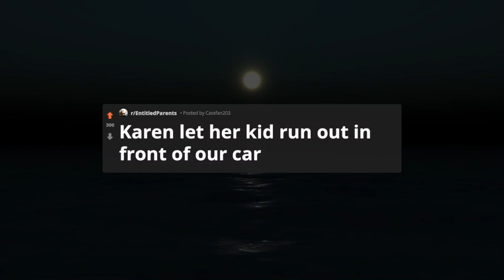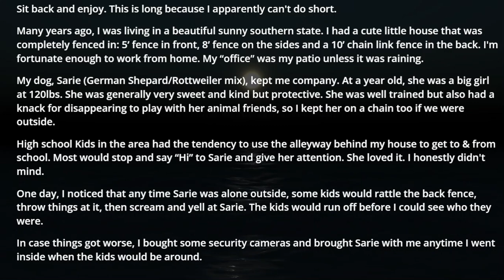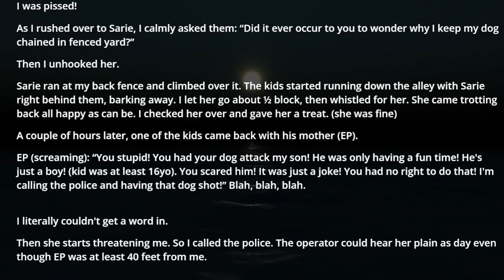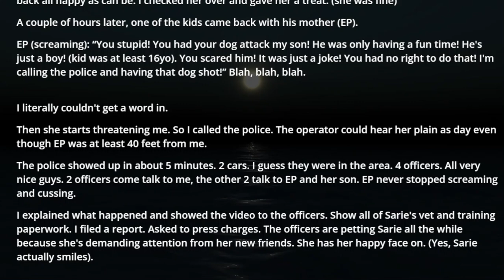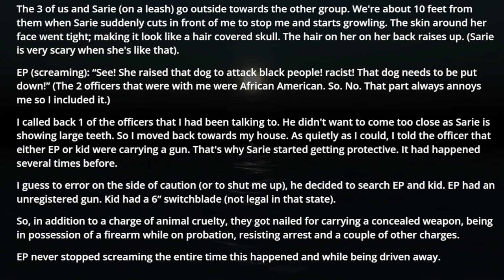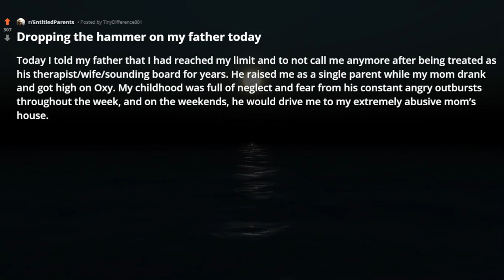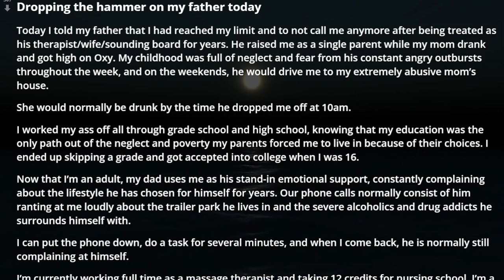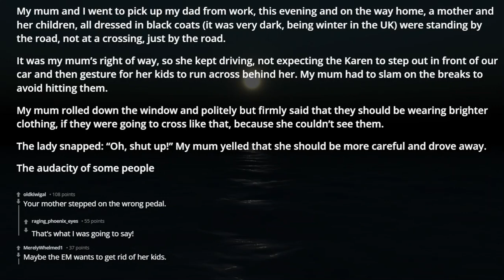r/EntitledParents My Dog Sent Entitled Parent & Her Kid to Jail. reddit stories